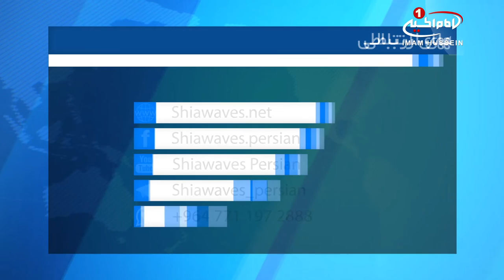هلاکت 4 تروریست انتحاری در غرب شهر سامرا در عراق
با اقدام به موقع نیروهای امنیتی عراق، 4 تروریست انتحاری پیش از هر گونه اقدام تروریستی در غرب شهر سامراء، به هلاکت رسیدند.اط

سخنگوی مرکز رسانه جنگ عراق، در اطلاعیه ای اعلام کرد: نیروهای امنیتی موفق شدند یکی از این تروریست ها را به هلاکت برسانند و با شلیک به سوی سه تن دیگر که کمربند_انفجاری داشتند، آنان را نیز منفجر کردند.

تروریست پنجم نیز که کمربندی انفجاری داشت، دستگیر شد.

سرهنگ «یحیی رسول» افزود: این عملیات بر اساس گزارش های اطلاعاتی دقیق و به شکل پیش دستانه در حمله به مخفی گاه های سنی های تندروی داعش در غرب شهر سامرا انجام شد.

با وجود اعلام پایان حضور نظامی داعش در آذرماه سال گذشته، سنی های تندروی باقی مانده در مناطق مختلف شمال، غرب و شرق عراق از جمله مناطق پیرامون سامرا، همچنان تحرکاتی از خود نشان می دهند.